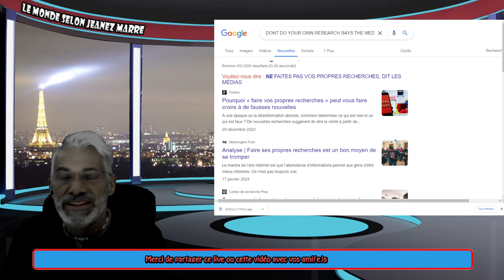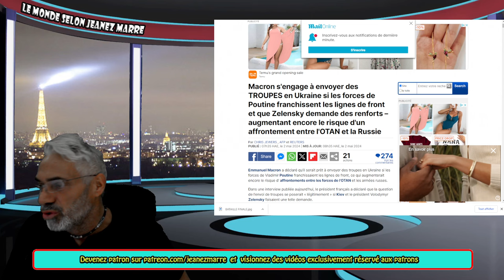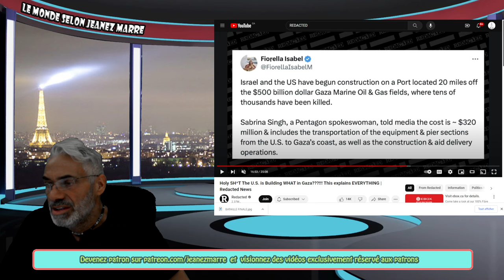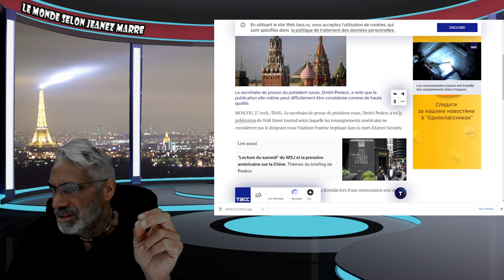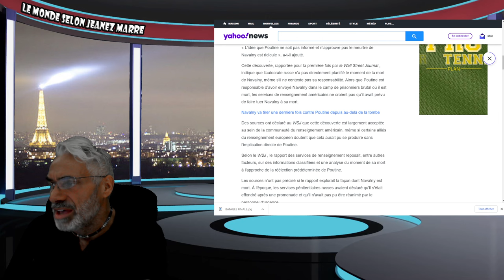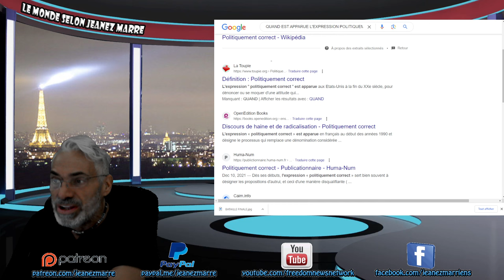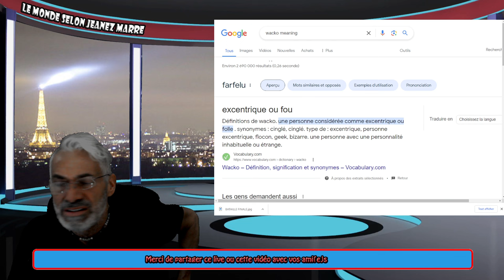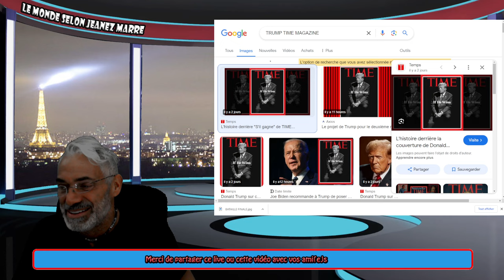DERNIÈRE HEURE; ET OUI C'ÉTAIT VRAI ISRAEL BANDE DE GAZA ET MACRON MENACE POUTINE.